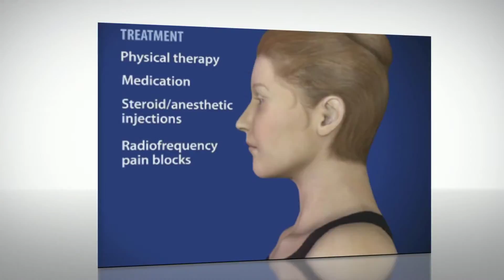Jacksonville Pain Management Whiplash Headach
What is Whiplash Headache ?

Nearly two thirds of cervical spine injury patients experience headache. About half of those who develop it after whiplash injury feel the pain in the back of their head, a further third get symptoms all over the head.